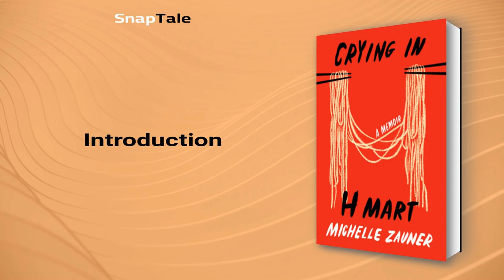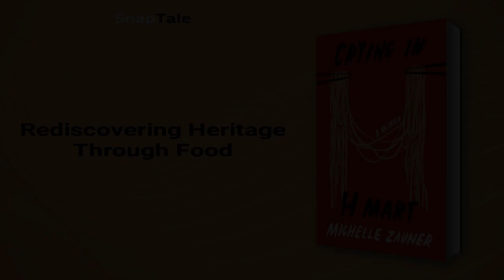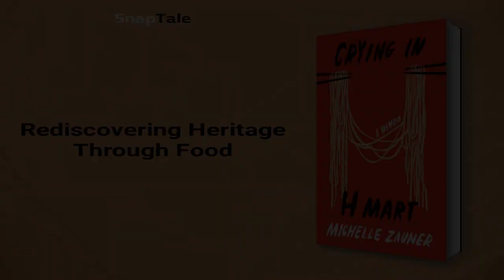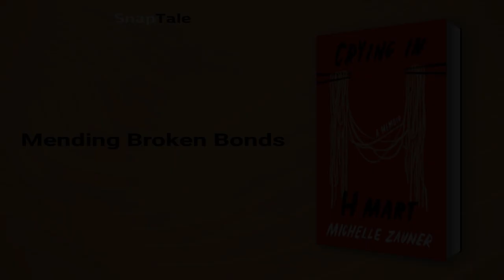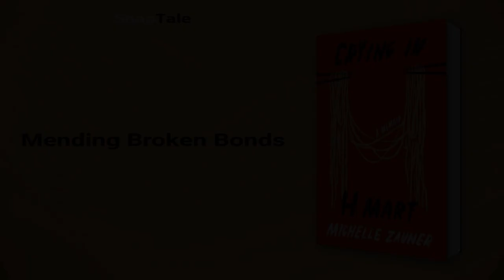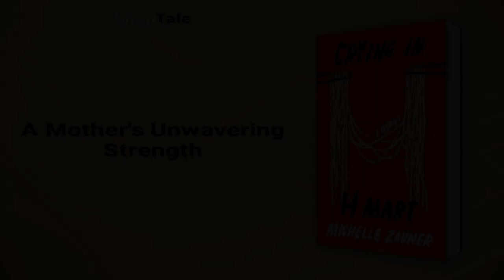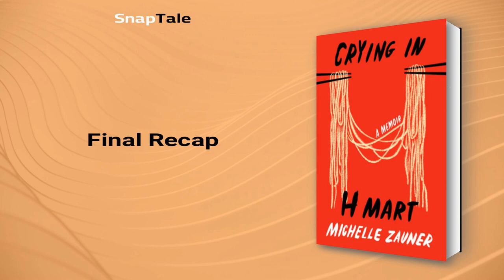Crying in H Mart by Michelle Zauner: 15 Minute Summary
*BOOK SUMMARY*

TITLE - Crying in H Mart

AUTHOR - Michelle Zauner

DESCRIPTION:
📖 Discover a heartfelt memoir of growing up Korean American, facing high expectations, and reconnecting with roots through tragedy. Michelle Zauner's life journey leads to a powerful reckoning of identity and the true meaning of heritage.

TIMESTAMPS:
⌚ 00:00 Introduction
⌚ 01:03 Rediscovering Heritage Through Food
⌚ 03:50 Breaking Stereotypes Through Music
⌚ 06:08 Mending Broken Bonds
⌚ 08:58 A Mother's Unwavering Strength
⌚ 11:11 Healing Through Food and Music
⌚ 14:10 Final Recap